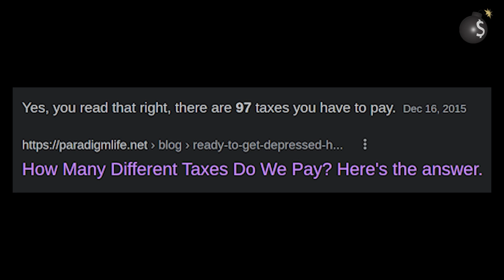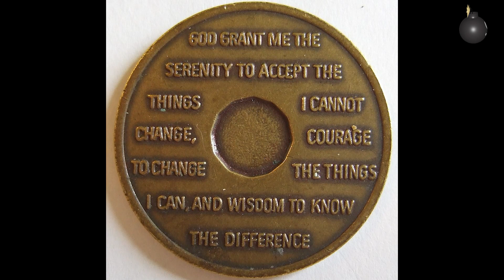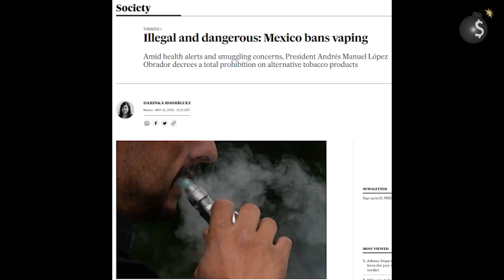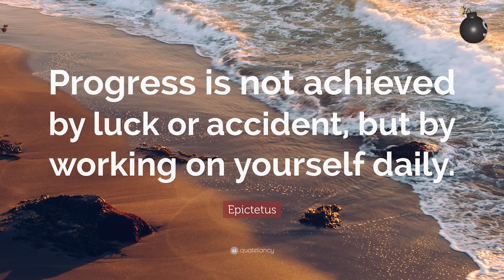Full Spectrum Dominance of Your Self Reliance Requires Your Compliance (Digest Version)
A condensed and sanitized version of the latest walk-and-talk with Lucy. See the full, uncensored version at the following links: